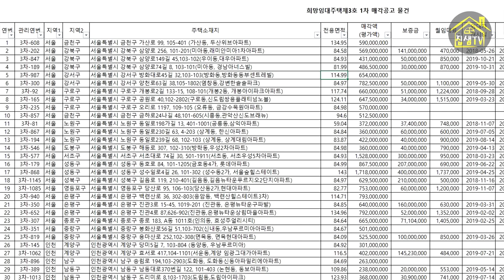희망임대리츠 온비드 공매에 입찰하세요 단타투자 집샘tv 의 부동산경매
온비드 홈페이지에서 희망임대리츠 146개의 아파트 물건에 입찰할 수 있습니다.
당첨즉시 수익이 생기는 물건이 많으니 관심을 가져보시기 바랍니다.